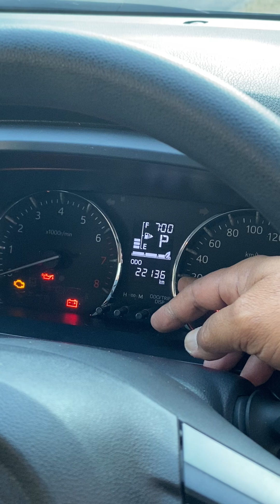Jual terios muluss harga bisa nego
Izin cari rizki ya pak, bu, semoga berkenan.

DIJUAL CEPAT‼️
Merek/type : daihatsu terios x deluxe
tahun : 2021
harga : 205juta
Transmisi : automatic
Bahan bakar : bensin

SILAHKAN HUBUNGI
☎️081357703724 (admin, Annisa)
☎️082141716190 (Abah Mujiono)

Alamat Dealer Mobil Sekoto Putro
📍Jalan Veteran RT. 01/ RW. 04 Desa Sekoto, Kec. Badas-Pare, Kab. Kediri, Jatim
Jika ingin transportasi langsung dan tidak bolak balik bisa naik bus dan turun di terminal bus pare, lalu akan kami beri fasilitas antar jemput di terminal gratis.

Sebelum berangkat mohon whatsapp dulu, agar pas ketemuanya.
Penjualan kami melalui berbagai iklan online, JADI SIAPA CEPAT DIA DAPAT, ayo monggo pak bu buruan di beli agar tidak keduluan, atau boleh dibantu jual dan di share jika ada pembeli. Terimakasih

Untuk transaksi, mohon maaf kami hanya jual secara cash saja (MTR/masyarakat tanpa riba)
Jika ingin transaksi kredit, silahkan mencari hubungan sendiri dengan pembiayaan yang syariah terdekat anda.

Semoga segera laku dengan laku yang barokah dan semoga berkah bagi yang memaharnya, selalu lancar dalam bekerja, rizki melimpah ruah barokah, halal, tanpa susah payah, tanpa memberatkan, tanpa membahayakan, dan tanpa rasa lelah dalam memperolehnya kepada semua yang melihat iklan ini, tamu yang datang kesini, dan anda sekeluarga yang ‘embelinya. Aamiin (Kabulkan doa kami)

Annisa